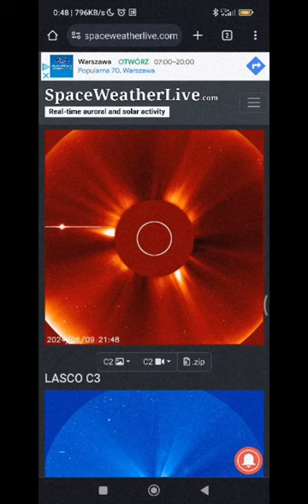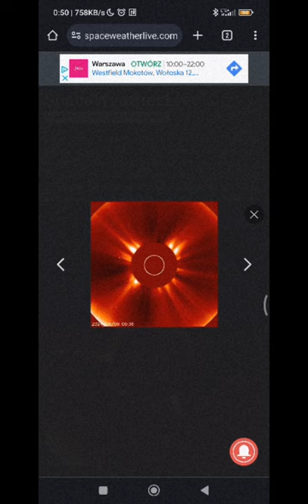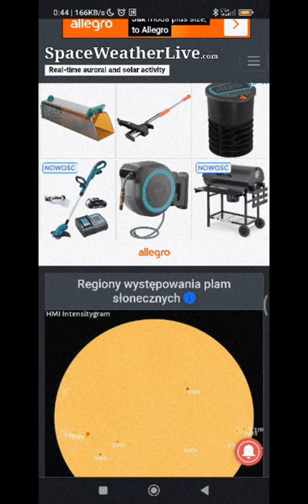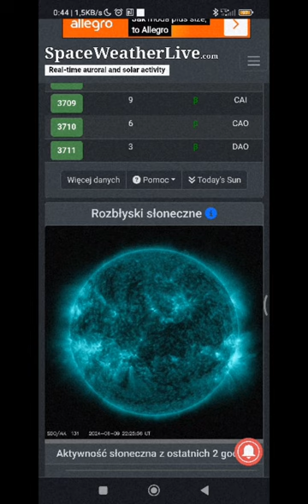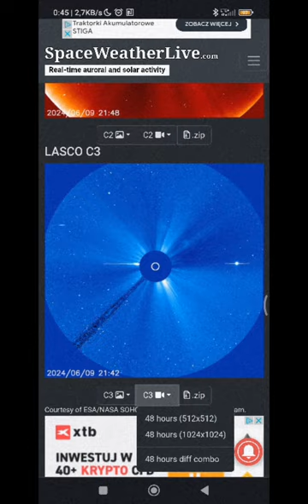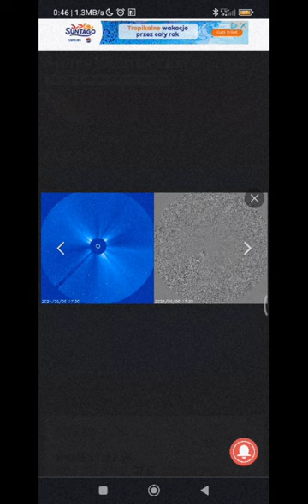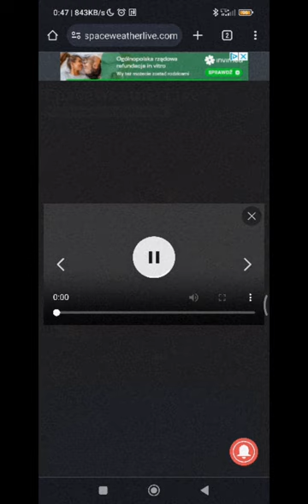Najnowsza prognoza pogody kosmicznej ☀️🌙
stan na dzień 10.11.12 Czerwca.  Uwaga mogą być nawet spore zakłócenia GPS UKF i internetu starlink i łączności satelitarnej.